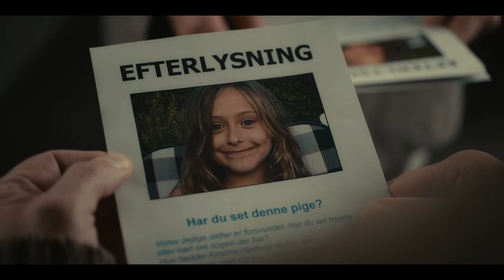Octobre 2021 - Bande Annonce Officielle (Français Doublé)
Un bonhomme en marrons veille sur une violente scène de crime. Scrutant cet indice sinistre, deux policiers traquent un tueur impliqué dans la disparition d'une enfant.

Genres: Danois, Séries d'intrigue, Séries policières, Séries inspirées de livres, Séries scandinaves, Thrillers TV